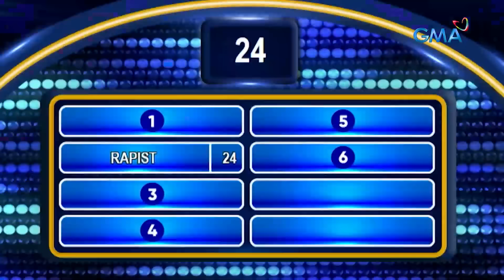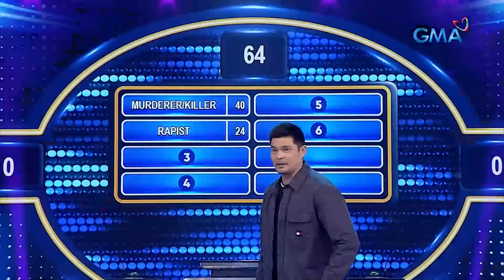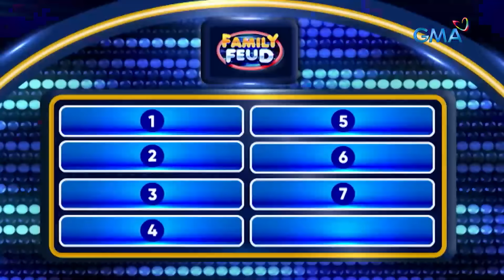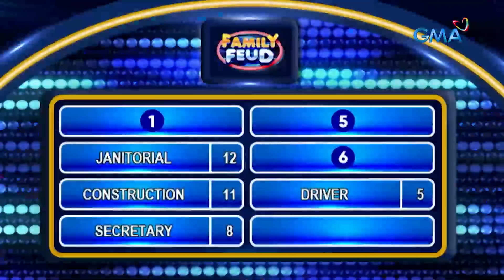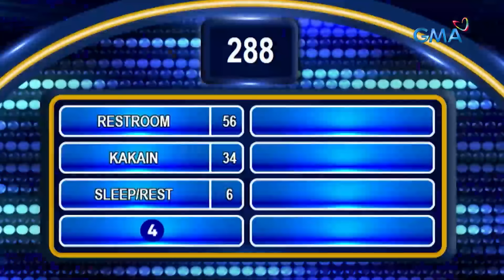Family Feud: CUESHE vs SANDWICH (February 23,2024) (Full Episode 405)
Aired (February 23, 2024): Magaling sila sa kantahan pero umariba din kaya sila sa survey hulaan? Sino kaya sa pagitan ng bandang Sandwich at Cueshe ang magwawagi? Sabay-sabay natin 'yan alamin, mga Kapuso!